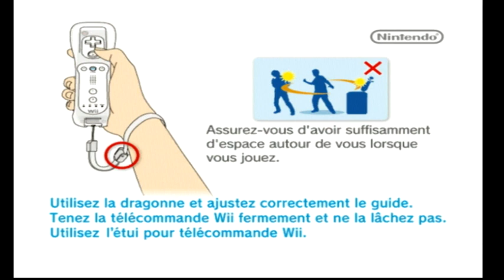Super Smash Bros Brawl part 15